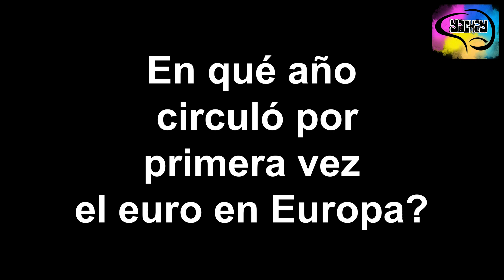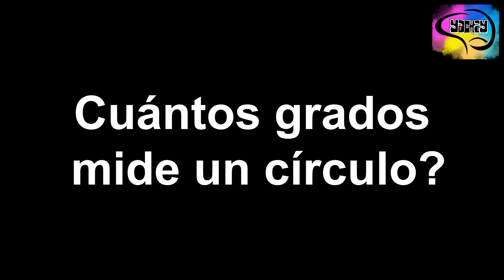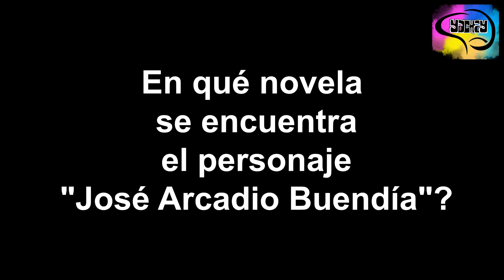20 Preguntas Cultura General #38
Este es el reto de cultura general. 20 preguntas en las que podrás probar tus conocimientos. Atrévete al desafío de seguir aprendiendo, porque el conocimiento está en tus manos.
¡YACHAY!